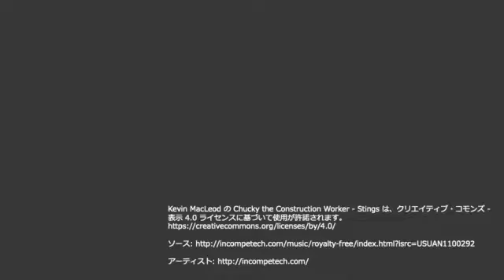【サッカーの原理原則07】2対2の基本戦術 2対1を創り出す，小学生，初心者必見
メッシ，ネイマールのようなプレイヤーになるために，世界で通用するプレイヤーになるために必要不可欠なことをまとめています．

皆さんも，自分自身がプレイとしてできているか，皆さんのプレイヤーもプレイしているかを確認してみてください．